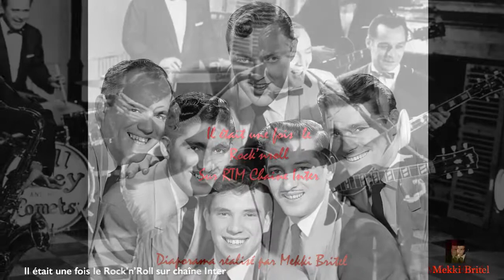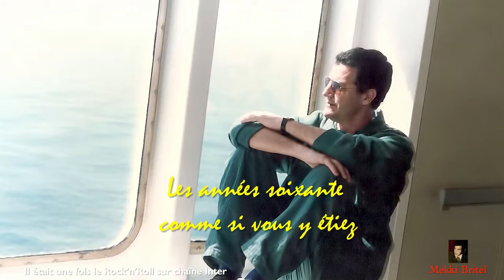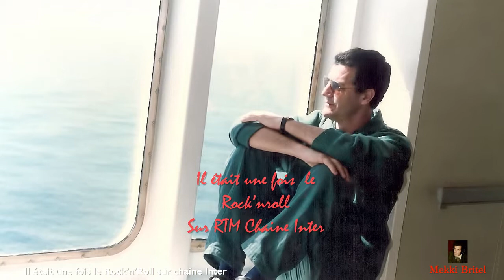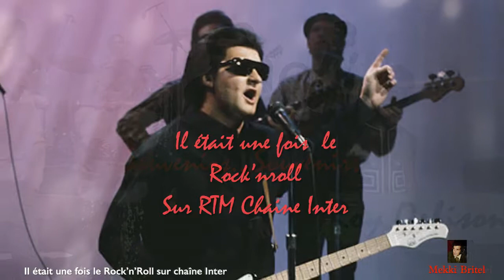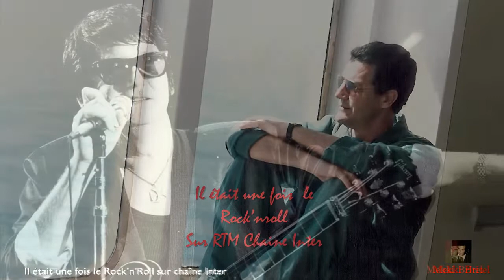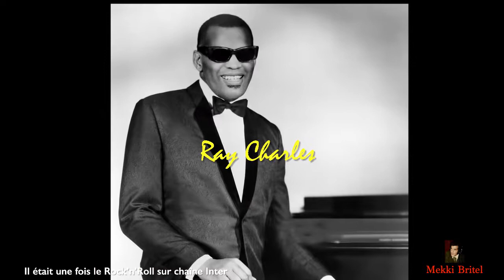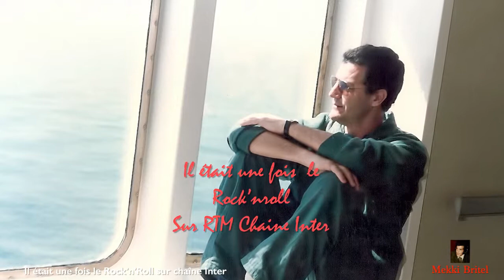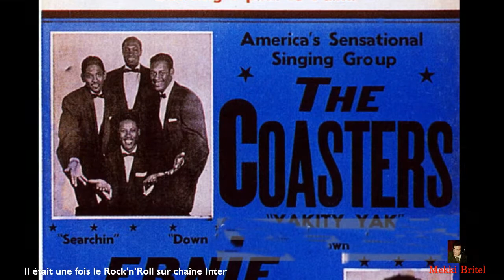II était une fois le Rok'n'Roll sur Chaîne Inter